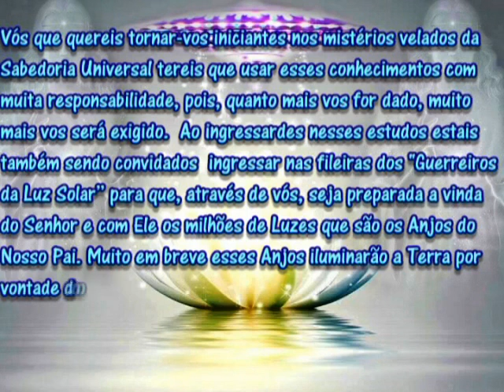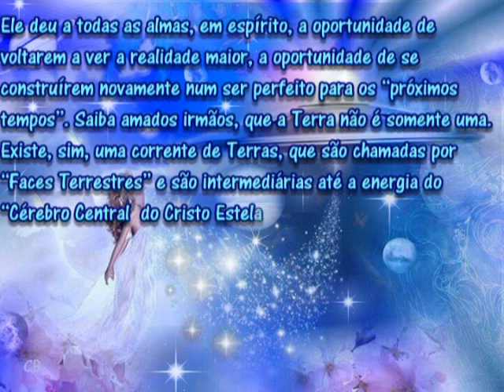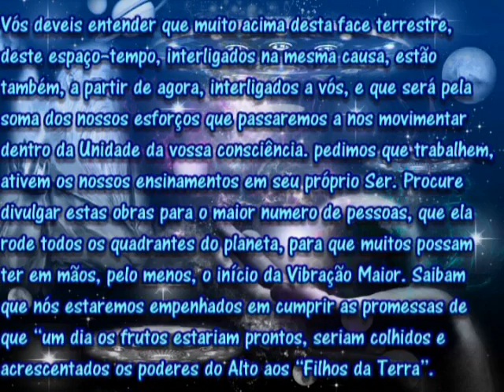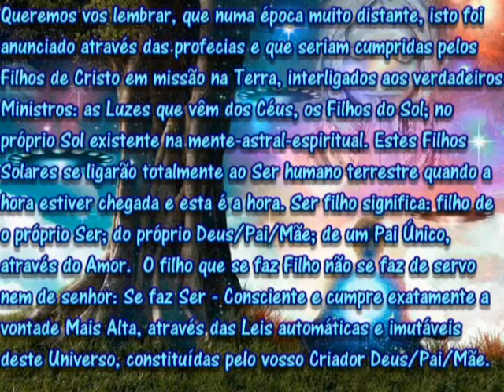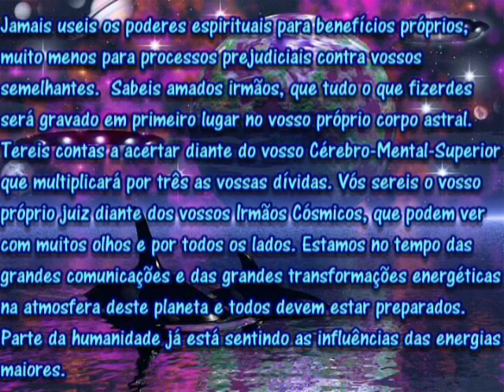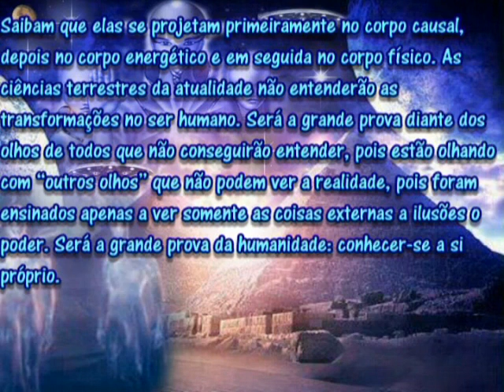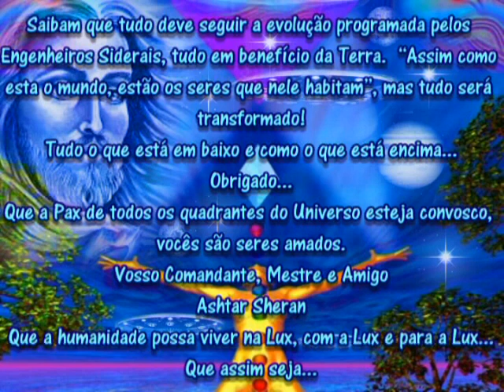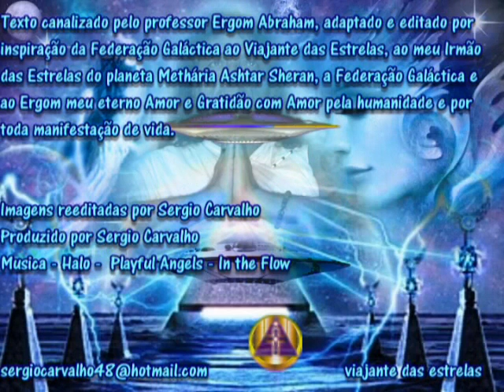Comandante Ashtar Sheran aos Servidores da Lux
Texto canalizado pelo professor Ergom Abraham, adaptado e editado por inspiração da Federação Galáctica ao Viajante das Estrelas, ao meu Irmão das Estrelas do planeta Methária Ashtar Sheran, a Federação Galáctica e ao Ergom meu eterno Amor e Gratidão com Amor pela humanidade e por toda manifestação de vida.
Musica - Halo - Playful Angels - In The Flow